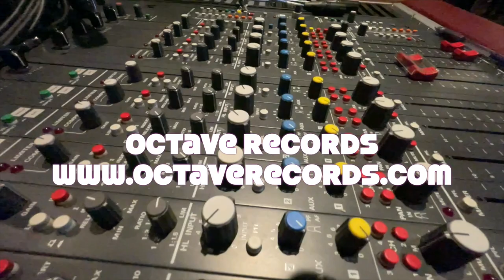The great pipe organ recording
One of the most exciting upcoming Octave Record releases will be The Art of HiFi Series: bass. Featured on this upcoming release will be two tracks of an amazing piper organ, recorded live. Here's a sneak peek video of the setup (the monitors I used were SVS powered speakers) and the recording was made in DSD256.